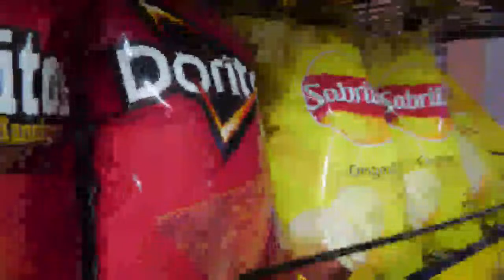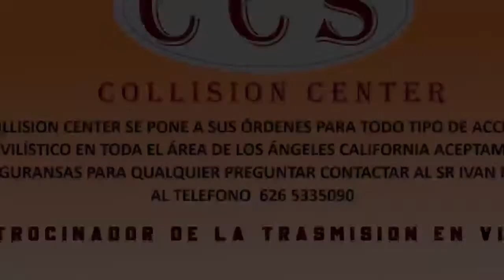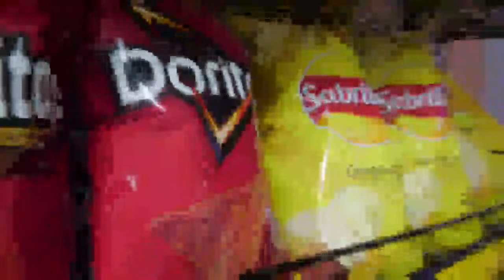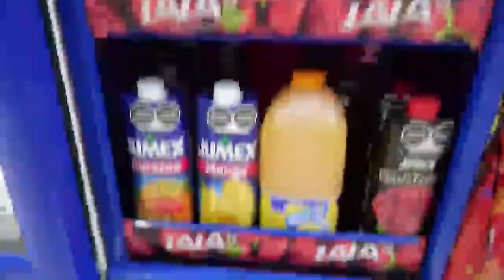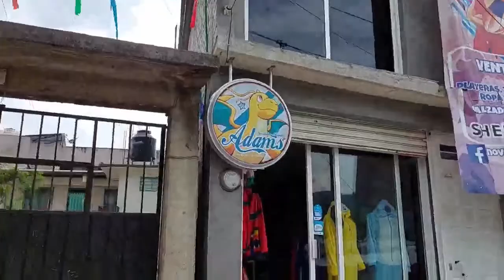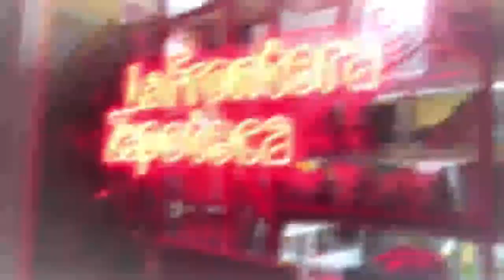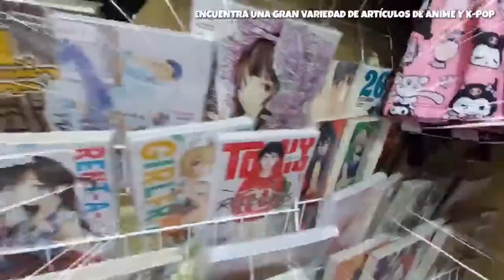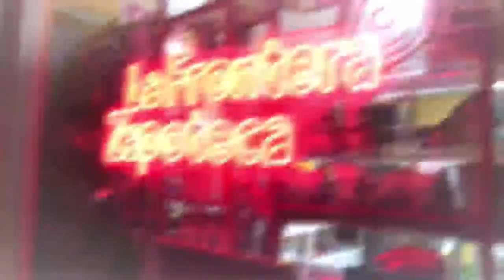🏆TORNEO DE BASQUETBOL COPA BENITO JUAREZ 2024 🏀🏆CATEGORIA LIBRE